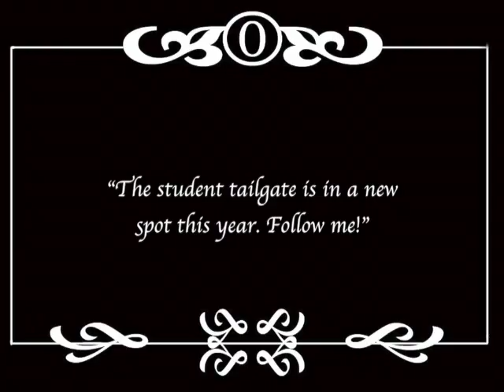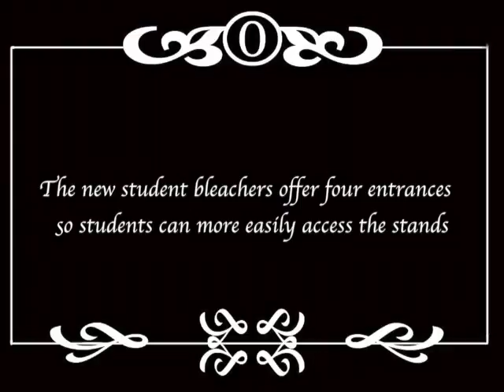Students! Don't be late for tailgate!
Charlie Coyote shows what has changed this year as far as student tailgating and student entrances. USD football takes on William Penn in its 2014 home opener on Saturday at 2 p.m.